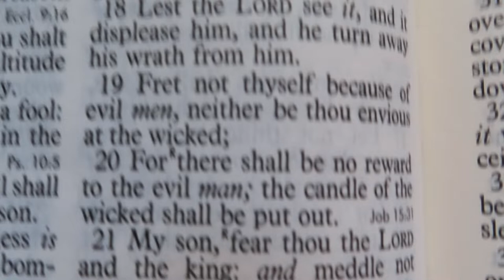Meddle Not With Them That Are Given To Change